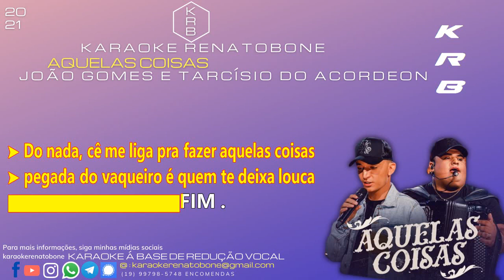AQUELAS COISAS TARCÍSIO DO ACORDEON E JOÃO GOMES KARAOKE PLAYBACK INSTRUMENTAL